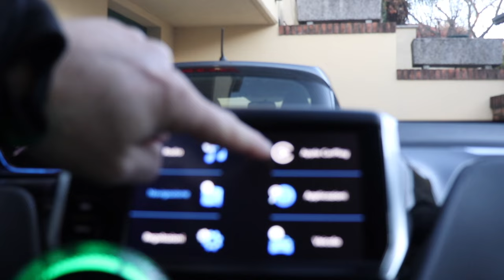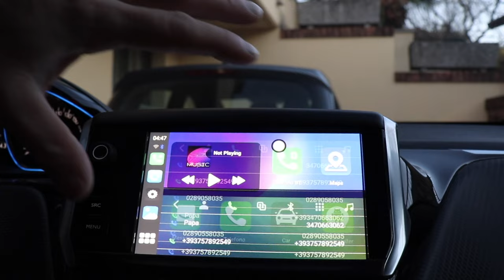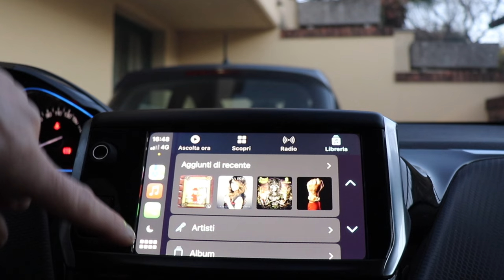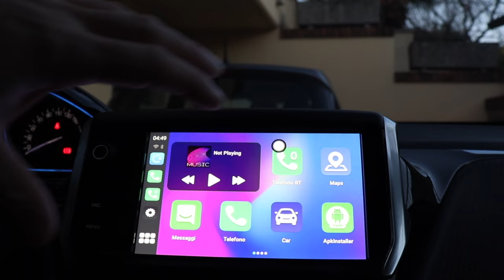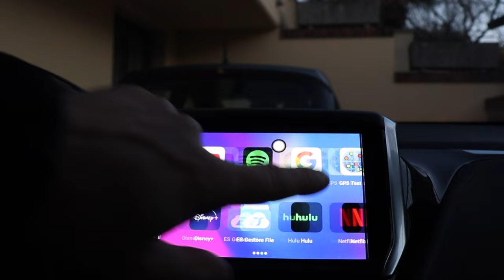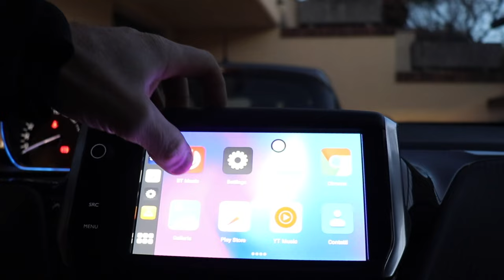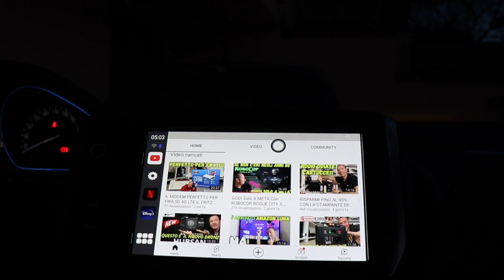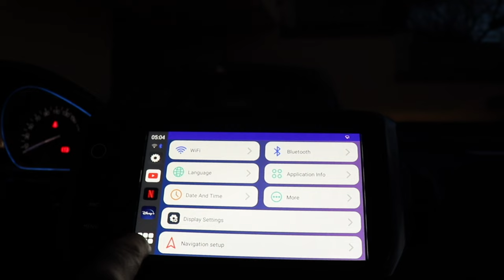IN AUTO CON DISNEY NETFLIX YOUTUBE E APPLE CARPLAY ANDROID AUTO WIRELESS? CON LUI CARABC H5 AI BOX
CARABC H5 AI BOX AMAZON

Link Utili

         ❖❖❖❖❖❖❖❖❖❖❖❖❖❖Contatti❖❖❖❖❖❖❖❖❖❖❖❖❖❖❖